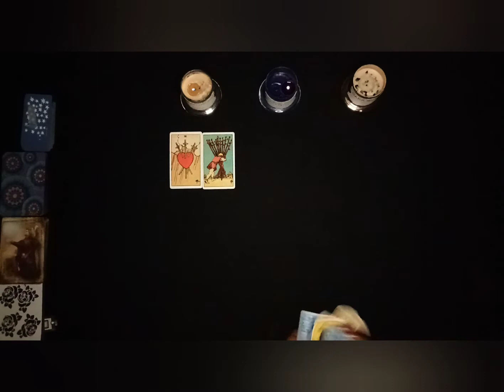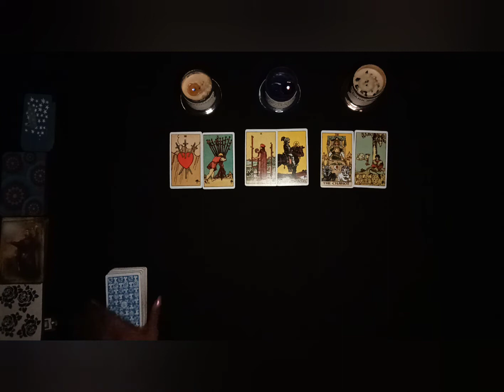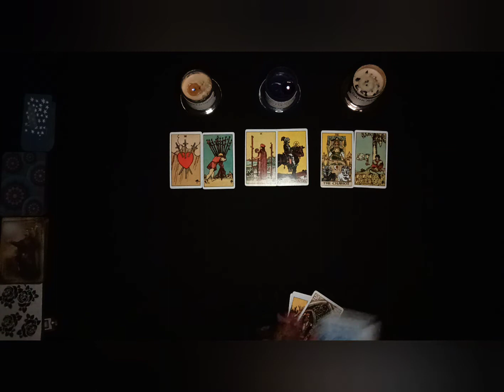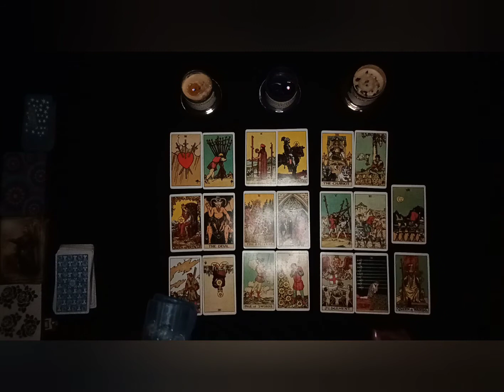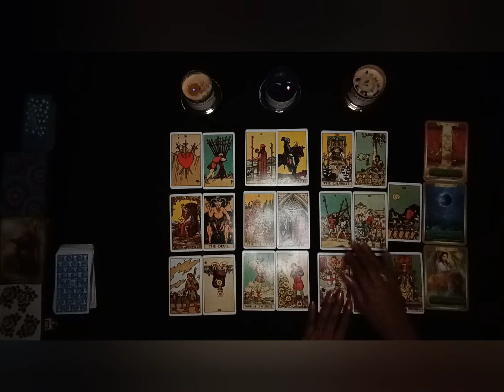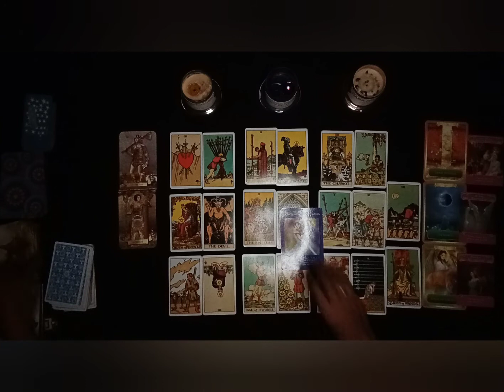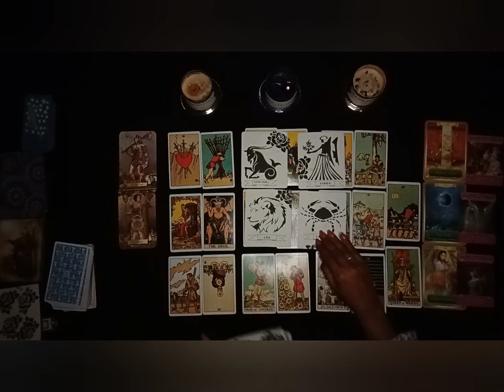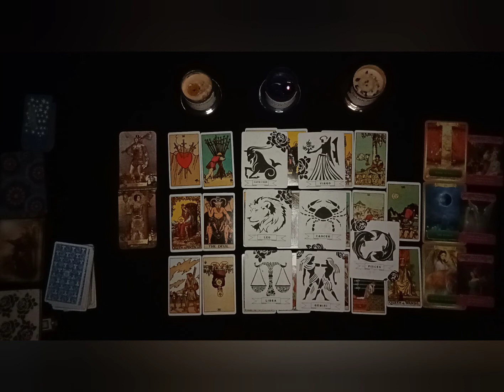SAGITTARIUS DECEMBER 2021 Reaching Great Heights!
SPECIFIC YES / NO QUESTIONS ONLY
19.99 USD (per Question)

Basic Package 01: (24 HRS TURNAROUND)
02 Questions - 90 USD
05 Questions - 150 USD
Basic Package 02: (48 HRS TURNAROUND)
02 Questions - 85 USD
05 Questions - 140 USD
Basic Package 03: (1 WEEK TURNAROUND)
02 Questions - 80 USD
05 Questions - 135 USD
Readings could take from 15 mins upto an hour depending on the intensity of your spread.(No set time limit)

~~( STEP 5)
(for daily affirmations + motivation)

NAMASTE 🙏🙏🙏

Rose🌹

Official Legal Statement:
THE ROSE TAROCLE makes no representations or warranties of any kind, express or implied, as to the information, content or materials in this guidance video. THE ROSE TAROCLE will not be liable for any damages arising from use of this video.